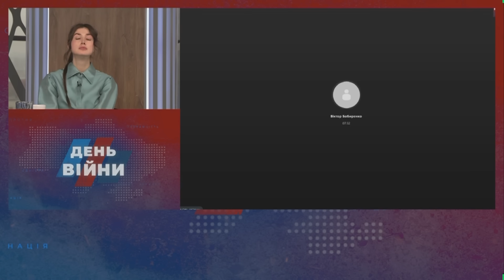❗️Депутати від Слуг тікають не просто так: що коїться в середині партії влади шокувало / БОБИРЕНКО